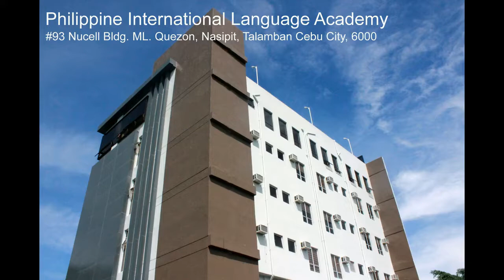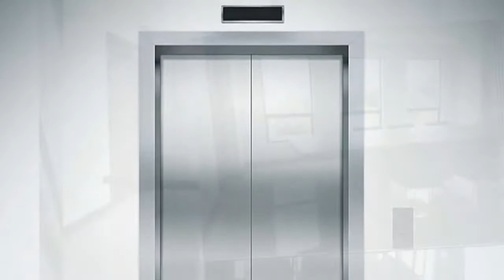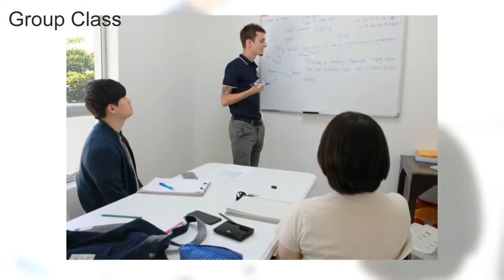PILAEDU Introduction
PILA精緻型宿霧語言學校 ，PILA EDU 2017年新校區創立，學校位於宿霧市區，來自不同國家學生以英文為基礎來這裡進行英文培訓。全新大樓全面光纖網路，搭配e化教學，全校區、宿舍WIFI涵蓋，現代設計風大樓是目前最夯的選擇，宿舍乾淨獨立衛浴、教室寬敞採光良好給學生一個最舒適的學習環境。PILA語言學校，校長為專門辦理青少年寒暑假遊學營，2017打造屬於自己的國際語言學校，屬於半斯巴達教學的PILA EDU，每天最高學習9小時密集英文課程，平日不間斷督導學生學習，客製化關心學生，周末不定期舉辦活動讓學生同樂，PILA學校地理位置極為方便，走路5分鐘即可達便利商店，10分鐘步行則可抵達購物商場。

WEGO維格遊學台中總部(諮詢菲律賓遊學、澳洲遊學、泰國遊學)
地址：403台中市西區台灣大道二段285號20樓2015室

台北辦公室(諮詢菲律賓遊學、澳洲遊學、泰國遊學)
地址：台北市中正區館前路8號7樓D29

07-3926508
807高雄市三民區博愛一路391號7樓
高雄後驛站

雲林斗六辦公室-640雲林縣斗六市雲林路二段202號2樓
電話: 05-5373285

地址：220 Spencer Street, Melbourne, Victoria, Australia